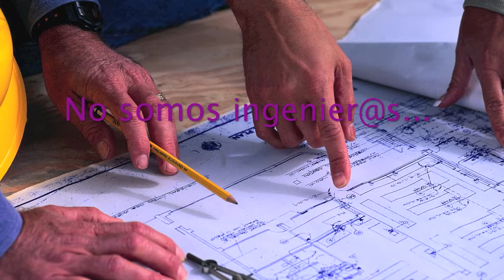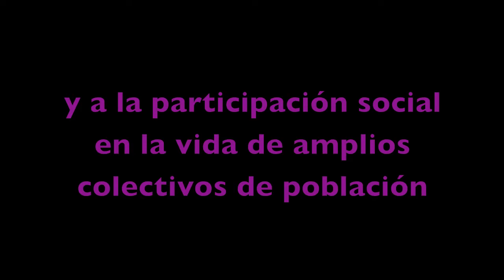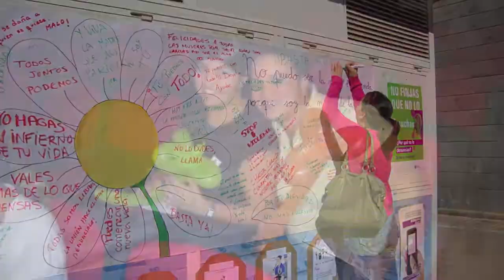FOTO NANI XI Promoción Educación Social by www fotonani es